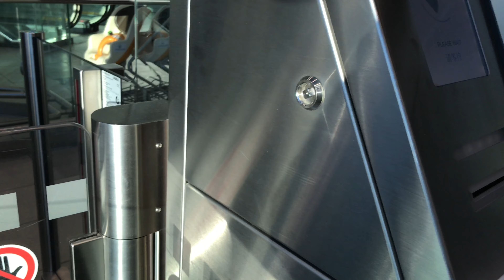Электропоезд ЭД4МК едет в аэропорт Домодедово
Электропоезд повышенной комфортности ЭД4МК едет в аэропорт Домодедово. В видео вы увидите электропоезд внутри и снаружи, крытую платформу в аэропорту, самолеты и телетрап.